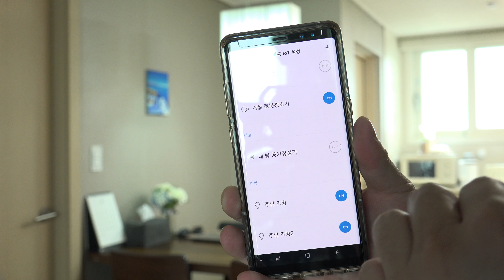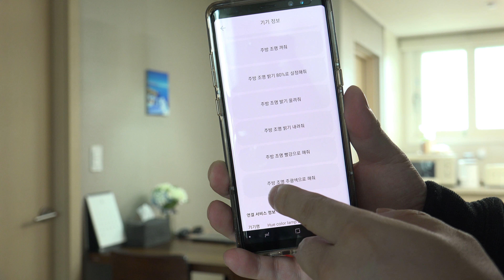필립스 휴 네이버 클로바로 이제 음성으로 조명 설정하자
필립스 휴 네이버 클로바로 음성으로 조명 설정 하는 모습을 보여드립니다. 연결 방법은 어렵지 않았는데요. 이제 여러 인공지능 스피커와 다 연결해서 필립스 휴를 제어할 수 있네요.

지원 : 필립스